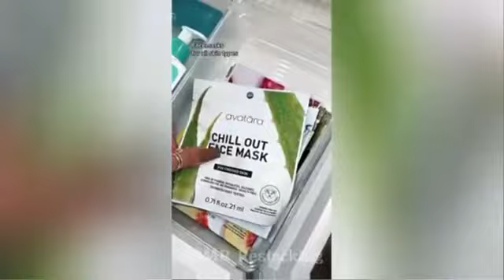An Uber Driver With No Arms